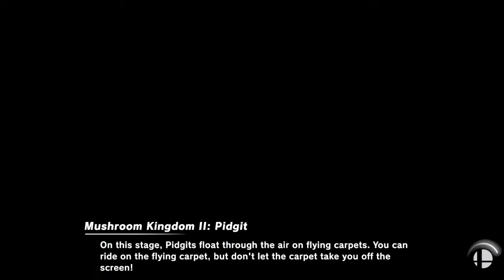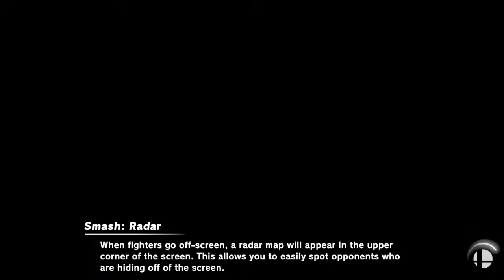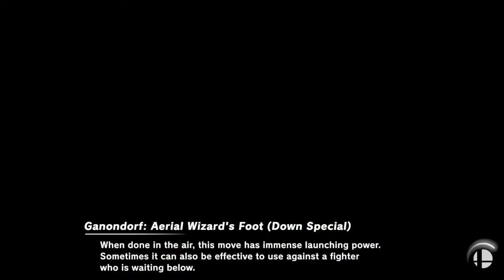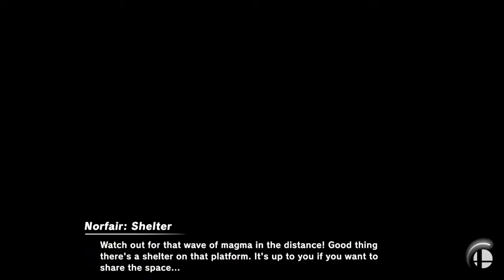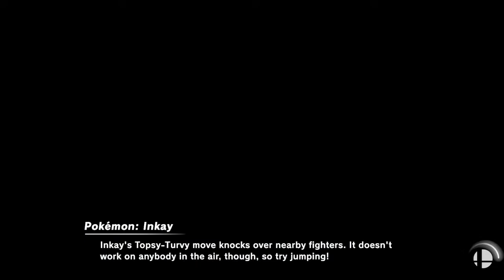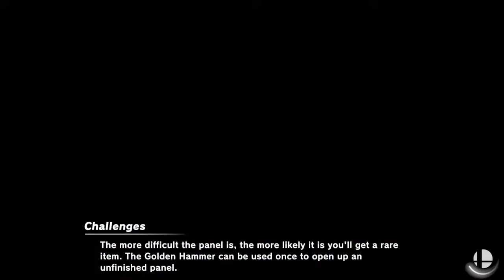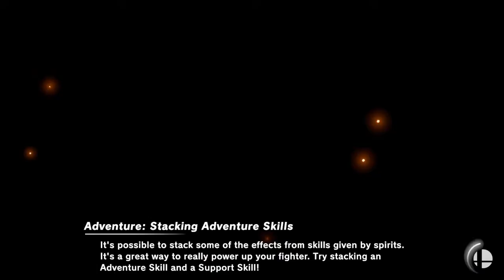Midweek Melee (Super Smash Bros. Ultimate)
A wild group of Loungers have appeared to bring you MID WEEK MELEE!!! Join Noah B Killin and Poggerfi as they fight New challengers as well as returning challengers! Will they be able to keep up with the competition? Or will they be forces to be reckoned with? Lets find out!!! (We Throw Hands)
THE MEMBERS OF THE MIDNIGHT LOUNGE (w/ socials)